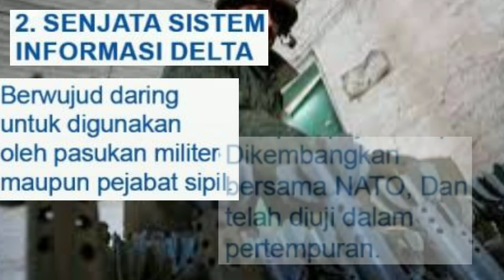Daftar 3 Senjata Terbaru dalam Perang Ukraina yang sangat mematikan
Daftar 3 Senjata Terbaru dalam Perang Ukraina yang sangat mematikan  Perang Rusia dan Ukraina sampai hari ini belum juga usai. Dua negara bekas Uni Soviet itu terus berusaha memberikan tekanan kepada musuh lewat berbagai serangan.